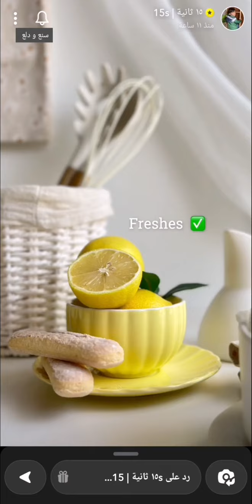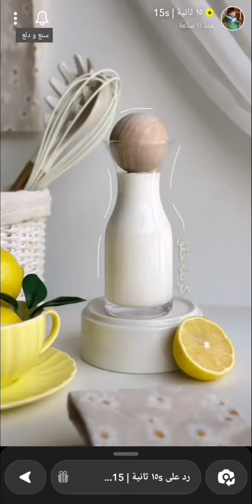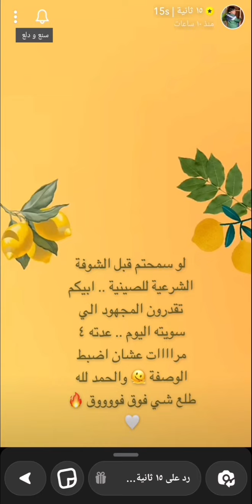تيراميسو الليمون طعم يخلييييك فوووق السحاب من كثر ماهو خفيف ولذيذ 🍋✨ ١٥ ثانية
تيراميسو الليمون طعم يخلييييك فوووق السحاب من كثر ماهو خفيف ولذيذ 🍋✨ سناب ١٥ ثانية ...
بما ان الصيف جا فلاازم يكون كل شي مُنعش☀️💛
* المقادير //
٢ باكيت بسكويت ليدي فنجرز
* الخلطة البيضاء :
٧٥٠ غ جبن كريمي
٣/٤ علبة حليب مكثف محلى
٤٥٠ غ كريمة خفق = ٢ كوب
بشر ليمونه كاملة
* شيرة التغميس :
كوب سكر
٤ نقط ملون طعام أصفر ( اختياري )
قشر ليمونه
* التغطية على النار :
كوب سكر
٤ نقط ملون طعام أصفر
١ ملعقة كبيرة بشر ليمون
٢ معلقه كبيرة نشا
* الطريقة //
١- نخلط في العجانة الجبن الكريمي حتى ينعم و بعدها نضيف الحليب المكثف المحلى والكريمة ونخلطهم حتى تتكثف ويصبح قوامها متماسك
٢- نضع جميع مقادير شيرة التغميس على النار حتى تغلي فقط ثم نتركها حتى تبرد تماما
٣- نقوم بتغميس أصابع البسكويت في الشيرة ورصها في الصينية مقاس ٢٤ سم في ٣٢ سم
٤- نوزع عليها نصف كمية الخلطة البيضاء
٥- طبقة من البسكويت مغمسة بالشيرة
٦- باقي الخلطة البيضاء ونملسها بالملعقة ونتركها في الثلاجة اقل شي ٤ ساعات
٧- للتغطية نخلط جميع المقادير ونحركها على البارد ثم نرفعها على النار حتى تغلي وتتكثف ونرفعها ونصبها على التراميسو بهدوء ثم ندخله بالثلاجة ساعتين ونزينه ونقدمه .
وبالعافية 💖
اكواد الخصم في ايهيرب ( iherb cod ) AYA2301 - CDQ9996
مشاهدة ممتعة ،،